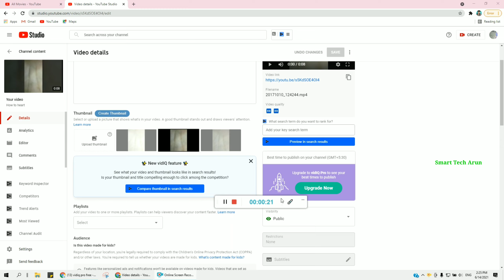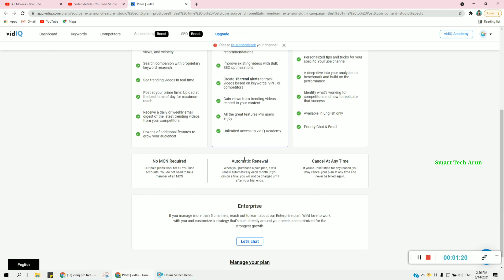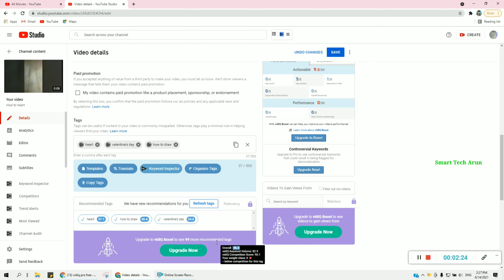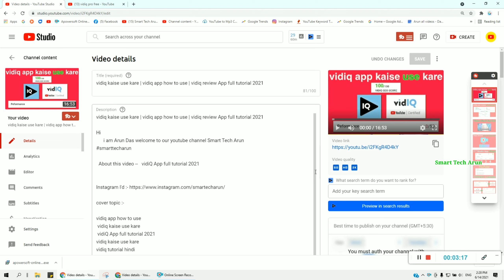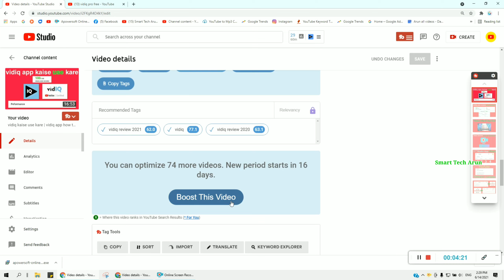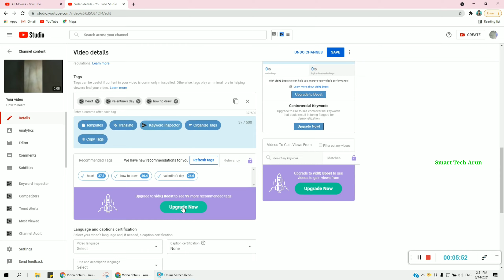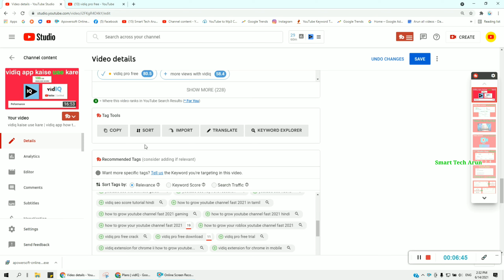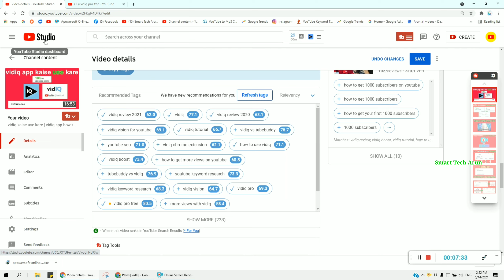how to vidiq pro free kya hai | vidiq boost tutorial | youtube channel vidiq boost 2021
Ami joto gulo video banaychi kono tate ( not promotion not sponsorship ) kori ni ami play store theke app review video kre sekhan theke video bania screen recording kre video banay technicalyogi manojdey how to vidiq pro free kya hai | vidiq boost tutorial | youtube channel vidiq boost 2021

  About this video --  how to vidiq pro free kya hai | vidiq boost tutorial | youtube channel vidiq boost 2021

cover topic :-

how to vidiq pro free kya hai
vidiq boost tutorial
youtube channel vidiq boost 2021

Captions Time : -

0:00 - into
0:05 vidiQ pro free kya hai
0:30 not vidiQ pro free
0:59 1 channel $49 vidiQ boost
2:05 not vidiQ boost
3:00 vidiQ pro free Boost This vidiq
8:00 like comments Share subscribe

         like_comment_share__subscribe
subscribe_my_channel_like_share_commen